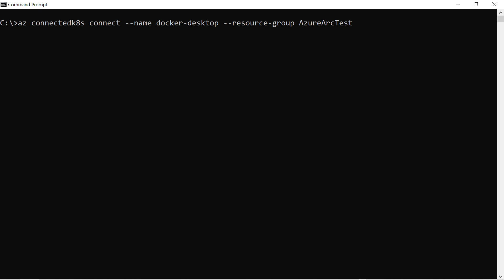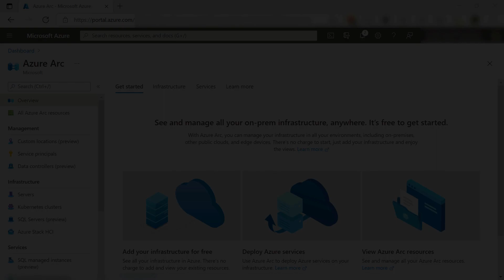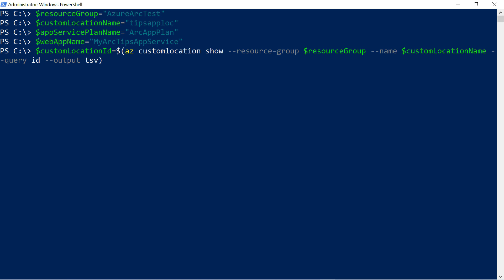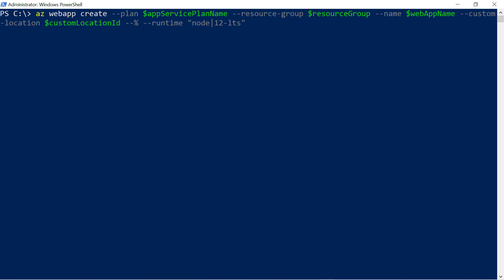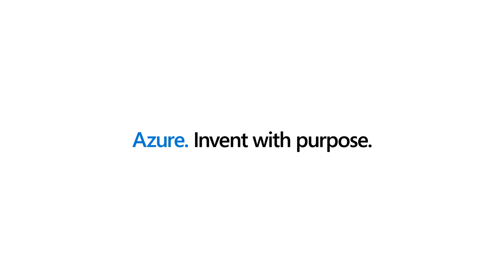How to run an App Service Web App on Azure Arc-enabled Kubernetes - Part 2 | Azure Tips and Tricks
In this edition of Azure Tips and Tricks, learn how to run an App Service Web App on Azure Arc-enabled Kubernetes - Part 2